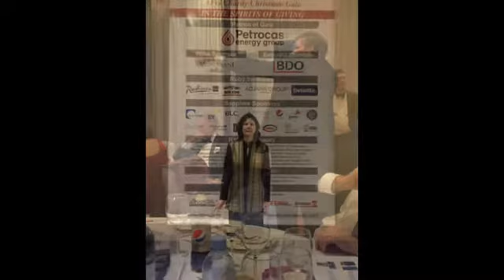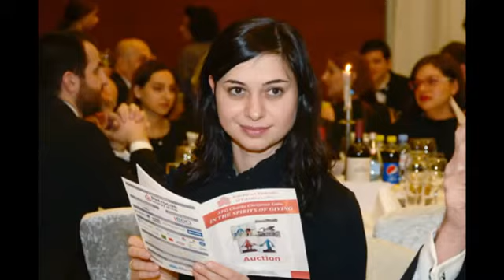AFG's Charity Gala 2015 'In The Spirit of Giving' in Tbilisi, Georgia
Dear Friends,

Our Thanks to everyone who attended and supported our Charity Gala ‘In The Spirit of Giving’, fundraising for AFG’s humanitarian projects assisting vulnerable children and elderly in Georgia. What a fantastic evening it was!!
This Gala produces the majority of funds needed to keep these programs, which help so many in great need, running each year. It also aims to restore a tradition of philanthropy in Georgia.